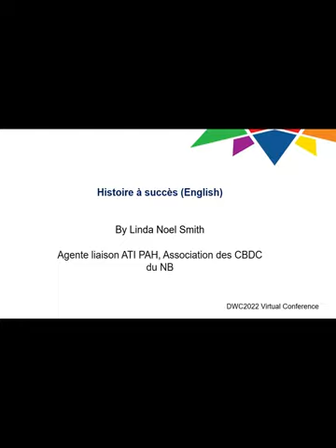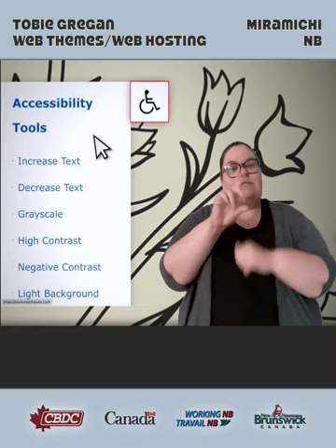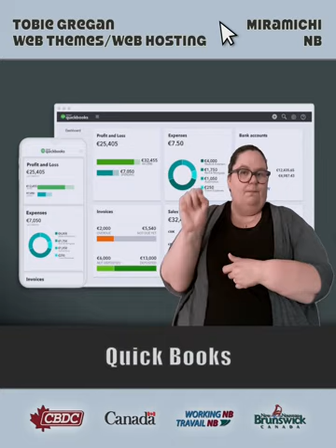Shotcut edits Linda Noel Smith EN